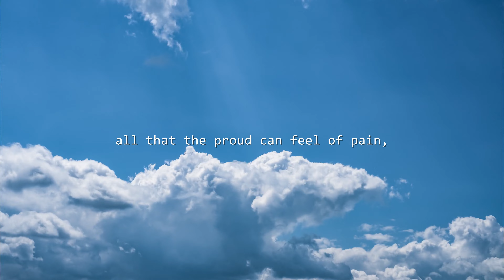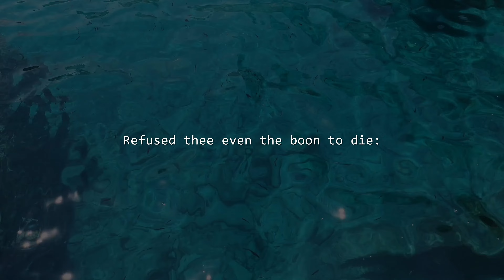George Gordon Byron - Prometheus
Epic Poesy presents:

"Prometheus"

By George Gordon Byron.

Narrated by Adam.